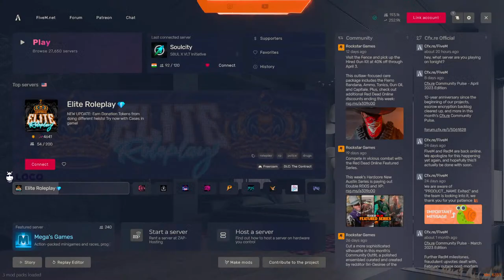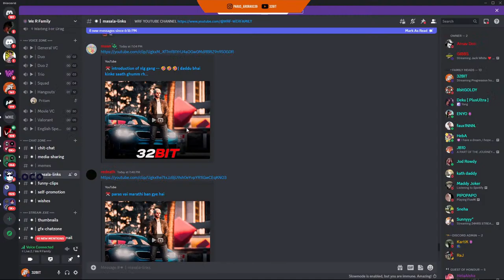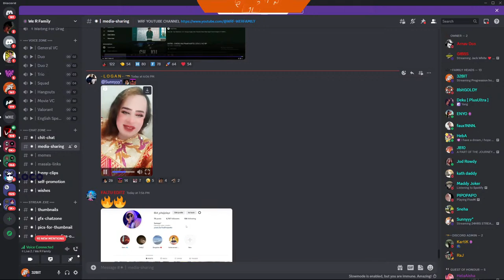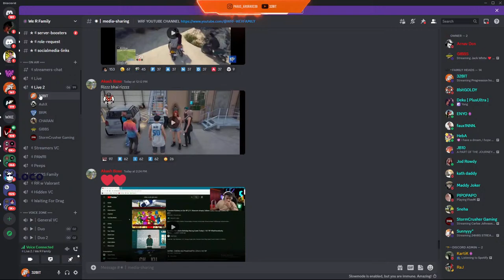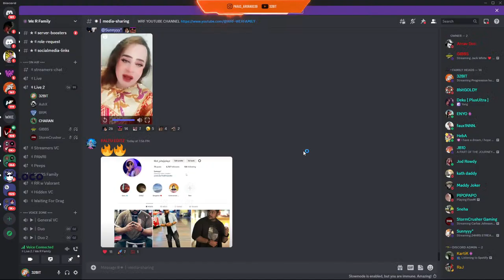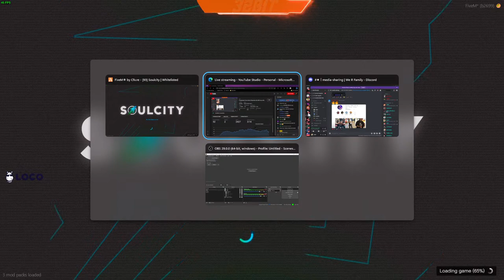Progression hora bohot bhayankar Rp With Ace williams/Facecam stream? 32BIT lifeinsoulcity !loco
Description -
Hi , I am Paras Arora
•Paras Arora
•Student: BBA
•Age: 19
•Location: Delhi, India.

P.C. Specs :
•Processor - AMD Ryzen 5 3600
•RAM - 16x2 GB Corsair
•Storage -  WD 1TB SSD
•Headphone - BOAT IMMORTAL 1300
•Power supply - GIGABYTE 550W
•Camera - Asus C3